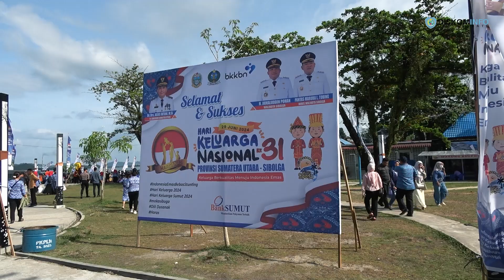Pemkab Labuhanbatu meraih penghargaan pada Puncak Peringatan Ke-31 HARGANAS tingkat Provinsi Sumut